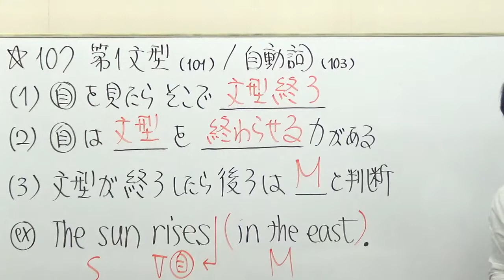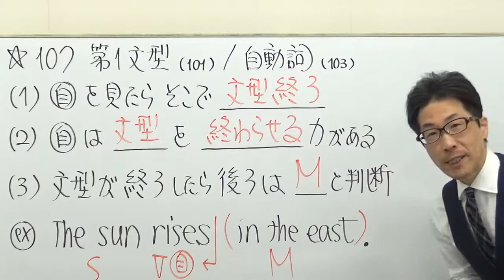【高校英語】107文型：第１文型と自動詞で重要なこと/修飾語との関係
自動詞・他動詞の動画はコチラ
高校の英語を分野別・項目別に学習できるよう配信　基本から大学受験レベルまでを網羅　早稲田塾や代々木ゼミナールなどでの
20年以上に及ぶ講師経験が視聴者の得点・偏差値・実力アップに繋がればと願う